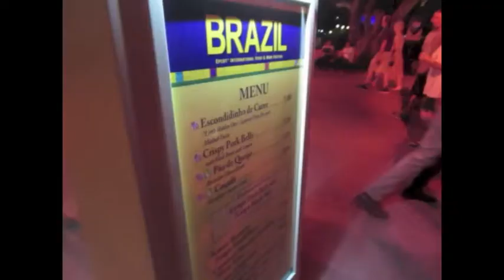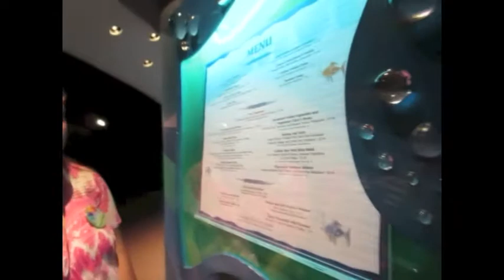DCP Vlog #188 Happy Birthday Ashley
We celebrate Ashley's birthday at the Coral Reef in Epcot.